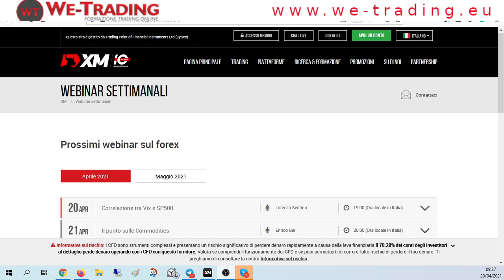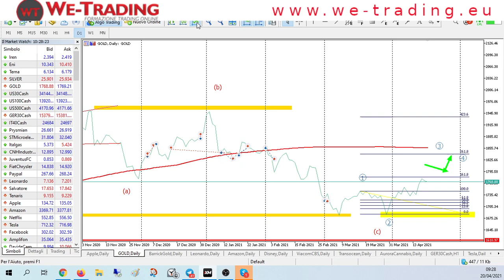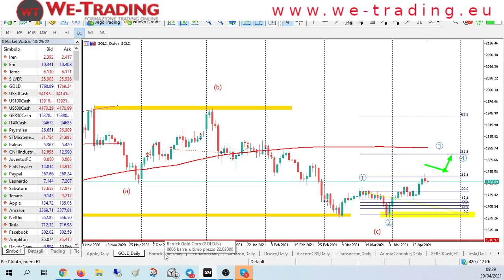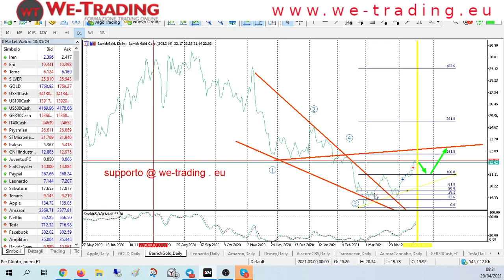GOLD trading fine del rialzo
Fai trading con i software professionali di We-Trading

Studio dei volumi di borsa per il trading online professionale con lorenzosentino volfix e xm.
Capire i mercati e i posizionamenti delle mani forti per seguire il trend e guadagnare.
investire e creare profitti con tecniche di trading intraday, multiday e

Strategie di trading sui volumi di borsa per
- sp500
- gold
- nasdaq
- petrolio
- eurusd

Contenuti extra presenti sull'app We-Trading scaricabile dagli store Google Play e App Store